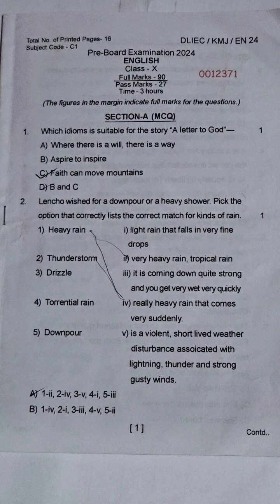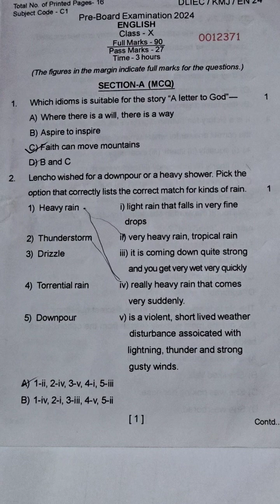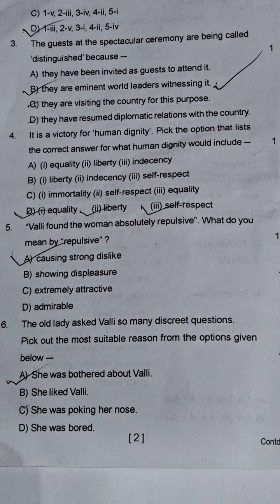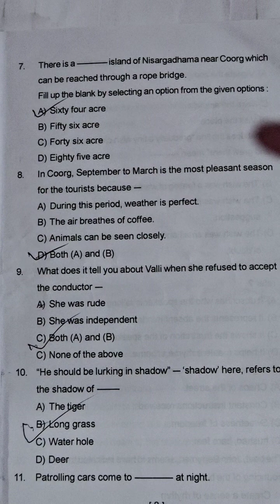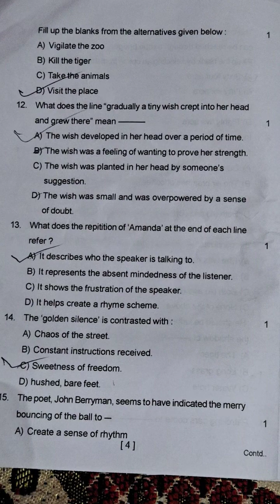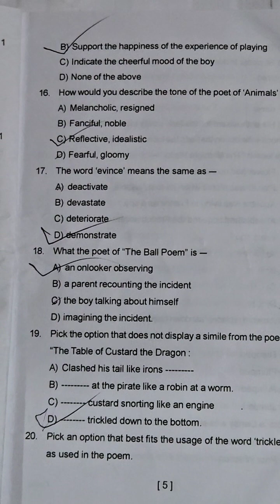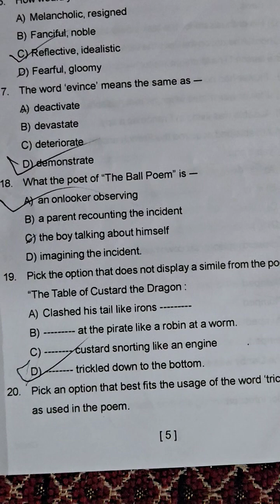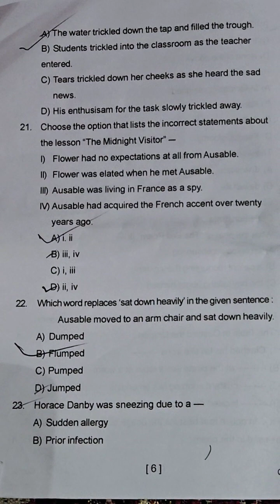MCQs, English, Pre-Board Examination 2024 by SawmitraSir